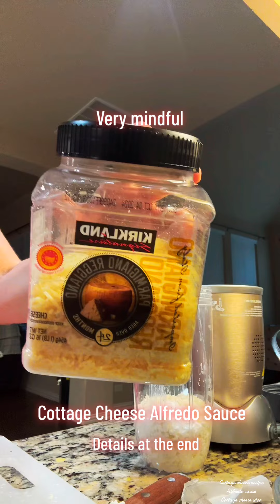High protein Cottage Cheese Alfredo Sauce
High protein Cottage cheese Alfredo sauce. 4 ingredients.
2 servings

1 cup Cottage cheese
1 Egg
1/4 cup parmasean cheese
Garlic

That's it!

I added it to a serving of goodles pasta and 4 oz of pre-cooked lean ground turkey. SO MINDFUL. SO DELICIOUS!